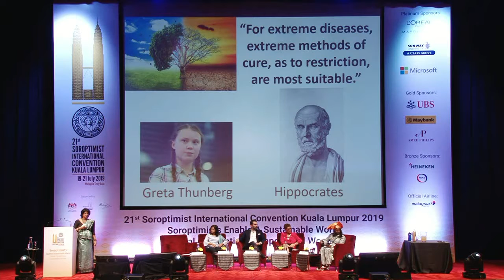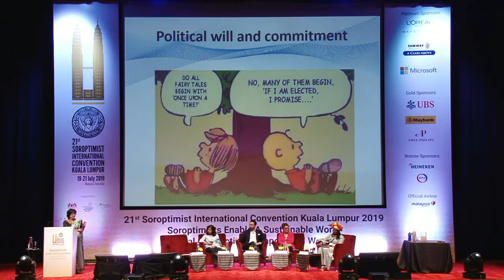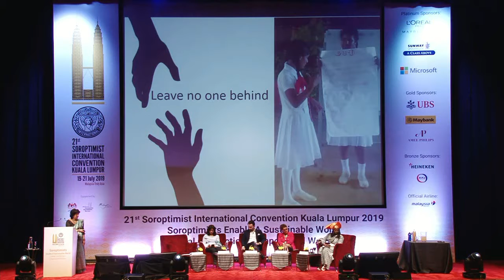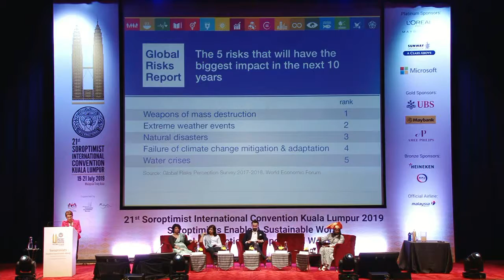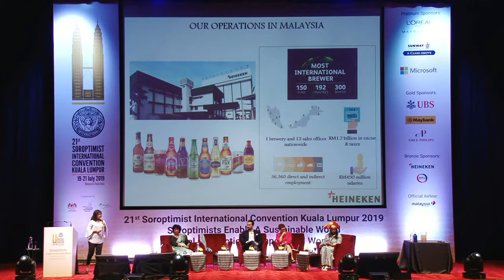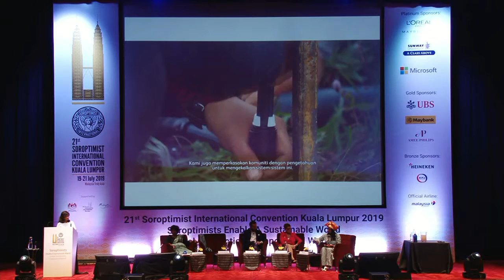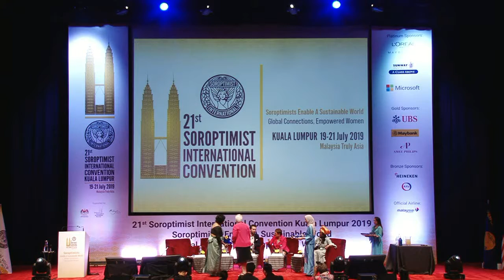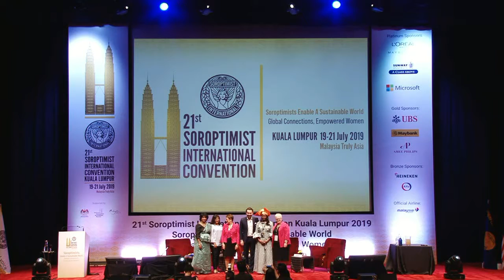SI 21st Convention DAY Kuala Lumpur Day 1 S3 Gender Equality for Water & Food Security